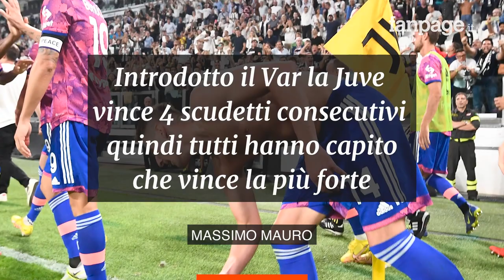La teoria del complotto di Massimo Mauro sul VAR: “Introdotto per punire la Juventus”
Massimo Mauro ha parlato del caso Juventus-Salernitana e del gol annullato a Milik al 94′. L’opinionista ed ex calciatore ha gettato ombre sull’introduzione del VAR, che sarebbe stato creato proprio per “punire” i bianconeri.